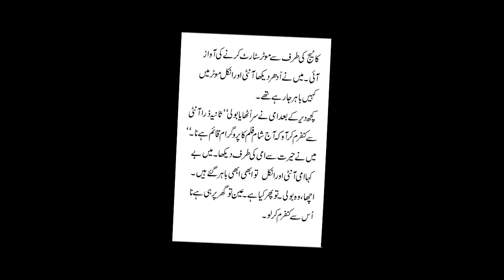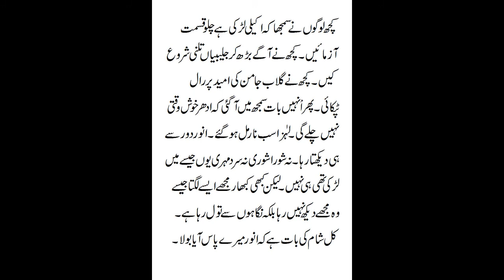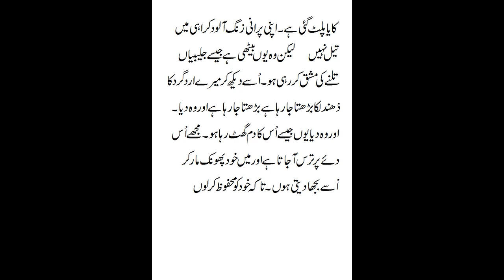Halwai ki Dukan | Roghni Putlay | Voice Haroon Naseer | by Mumtaz Mufti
This is a series of Urdu Audio Books.
Roghni Putlay  is a compilation of short Urdu stories. The author of these stories is renowned fiction writer Mumtaz Mufti . The title of this story is Halwai ki Dukan. Transcription and voice are given by Haroon Naseer.
Books of Mumtaz Mufti are